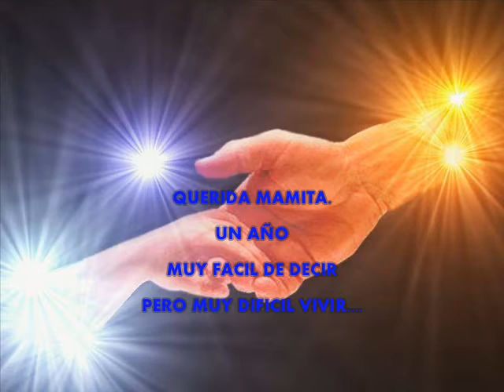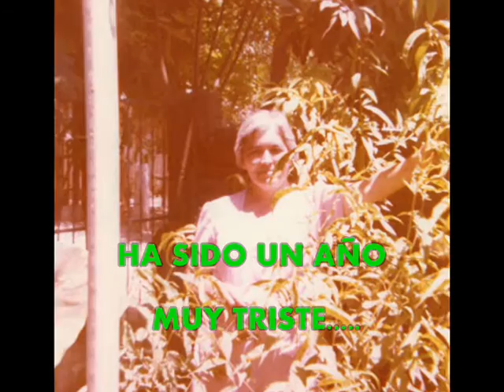Emilio Briceño , Homenaje a su Querida Madre.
canciones:
Enrique Guzmän - Tu Voz
Tercer Cielo - Yo Te Extrañaré.